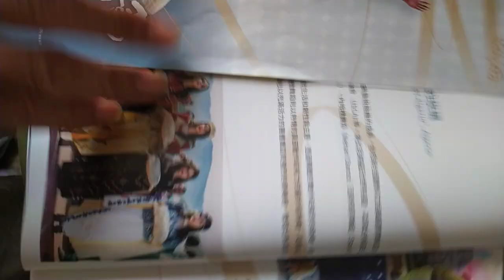VIDj20241005 13#Nanying NIFF Tainan, Taiwan,ROC 170337#南瀛國際民俗藝術節#Shinying